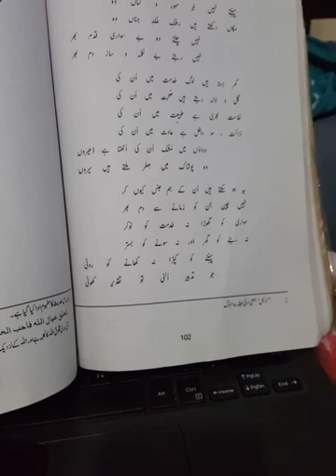Urdu compulsory 2nd year Lec 11 part 2 by Mrs saima